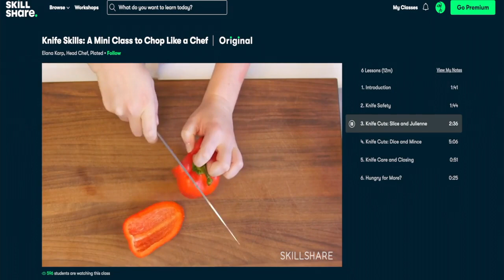The Dark Music Ritual...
27075 Dundas McLaren Road, Cambridge On. N1R8H1